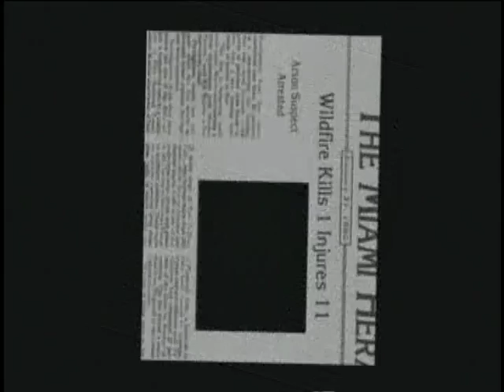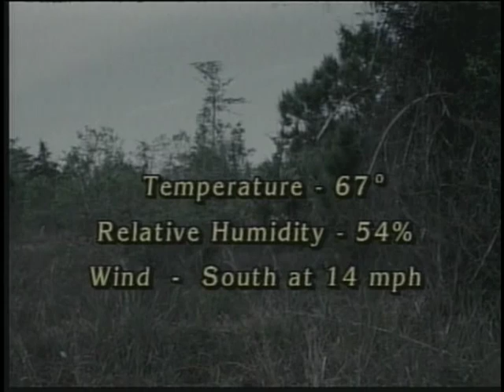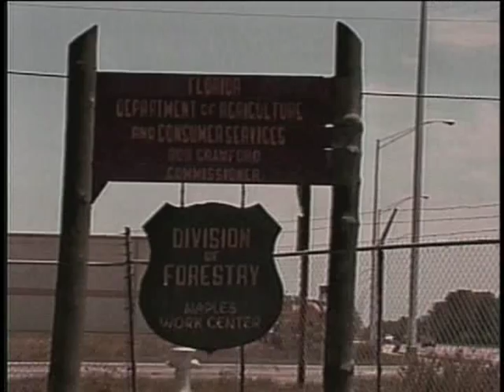Dozer Boss - Part 4 - Golden Gate Estates Fire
Dozer Boss - Part 4 - Golden Gate Estates Fire - National Wildfire Coordinating Group 2006 - NFES 2856 - Course S-232. Who is the dozer boss (DOZB) and just what does he do? The DOZB is an ICS position who is usually supervised directly by a DIVS or STLD in the nationally recognized operations chain of command. He is the manager of an agency contract for one or more dozers, with operator, transport, and assigned personnel. He may manage agency assigned equipment/personnel independently or in addition to private contractors.